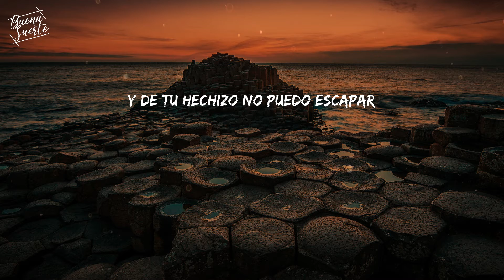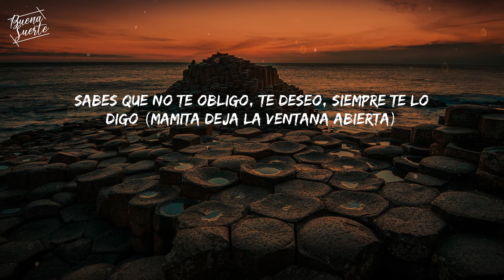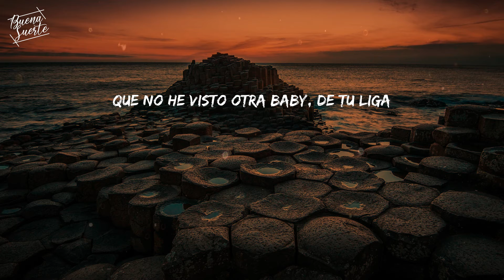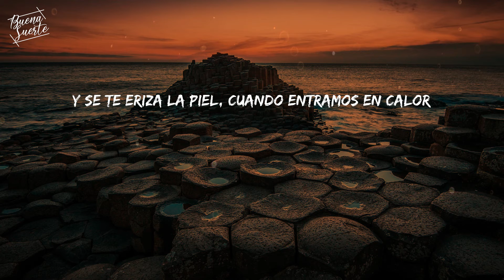Escápate Conmigo (Lyrics/Letra) - Wisin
Tú sabes que conmigo siempre la pasas bien

Lyrics Escápate Conmigo:
Ey
Ozuna!
Doble U
Será la magia que tienen tus ojos
Y esos truquitos para enamorar
Tú me seduces a tu antojo
Y de tu hechizo no puedo escapar
Qué ganas tengo de buscarte
Y de volverte a besar
Por más que traten de alejarte
Baby hoy conmigo tú te vas
Yo solo quiero que confíes en mí
Y seas valiente, bebé
Escápate conmigo esta noche, bebé
Te quiero comer, te va a encantar
Te quiero comer, tus labios besar
Bebé no digas que no
Si solo somos tú y yo
Y se te eriza la piel
Cuando entramos en calor
Mi super nova, la que una sonrisa me roba
Tremenda loba, solo un beso y calienta la alcoba
Se me pega y me soba, no se incomoda
La baby es una pantera, yo soy su Casanova
Escápate conmigo, donde no hayan testigos
Si te preguntan, dile que soy tu mejor amigo
Yo quiero un beso, tu quieres castigo
Sabes que no te obligo, te deseo, siempre te lo digo (Mamita deja la ventana abierta)
Es que yo quiero un poco más, de tu rica desnudez
Es que el sudor de tu piel, es el que yo quiero probar
Baby andamos con los poderes
Ozuna
Mi mente descontrola
Y si la llamo ella me dice que la busque que está sola
Que no hay tiempo, pero haciéndolo se demora
Si le fallo, que tranquilo por que no se enamora
Tranquila, la vida conmigo te lo vacilas
Que no he visto otra baby, de tu liga
Esos besitos que me dan ganas
De amanecer contigo todas las mañanas
Beé no digas que no, si solo somos tú y yo
Y se te eriza la piel, cuando entramos en calor
Bebé no digas que no, si solo somos tú y yo
Señoritas es sencillo
Todo lo hacemos por ustedes
Un junte poderoso
W
Ozuna
Multimillon Records
Los Legendarios
Hi El Quimico
Gaby Music